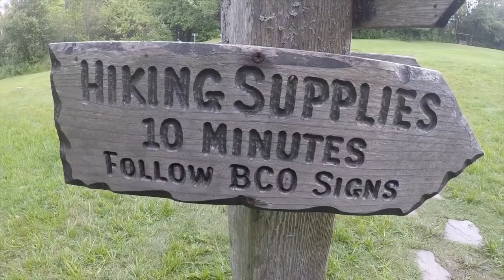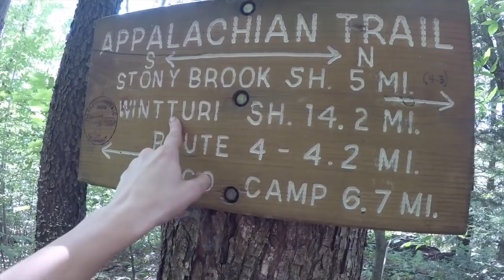#79 Not Feeling Myself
Sunday 20th August
Day 79
Cooper Lodge 1,694.5 to Winturn Shelter 1,720.7
26.2 miles walked
21 Days to go!
Edited by Flynn Jones - check out his instagram account

LINKS!